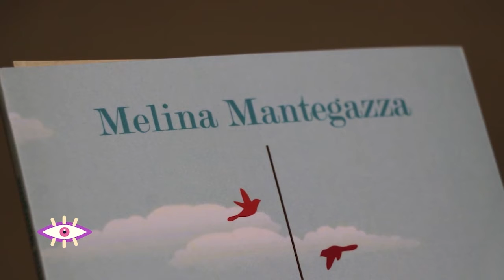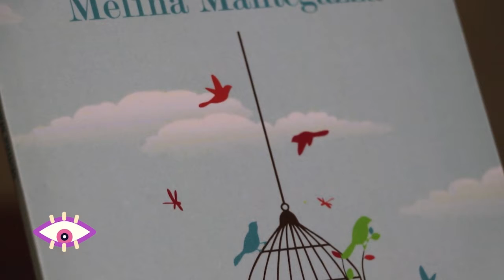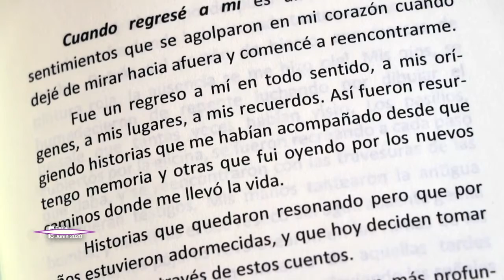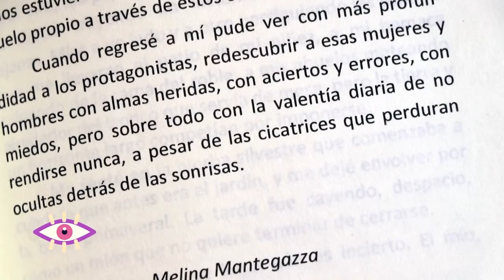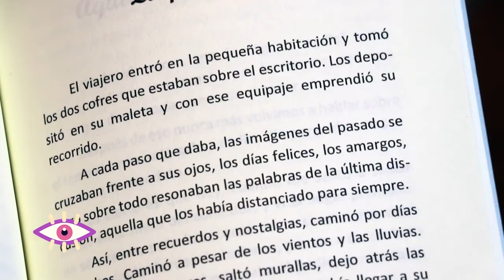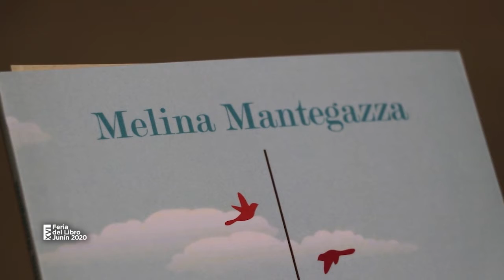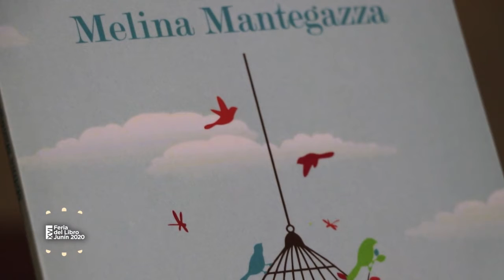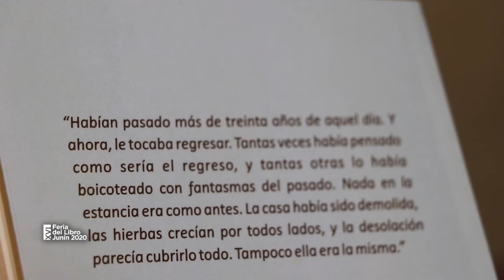Recordando la Feria del Libro